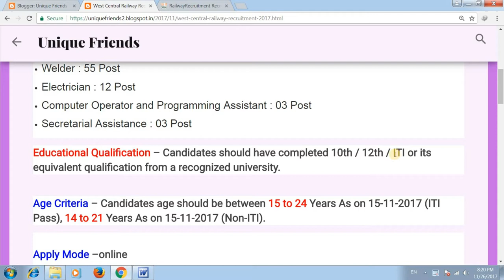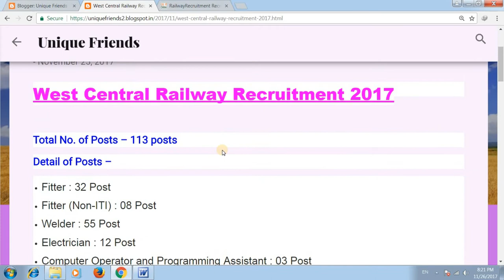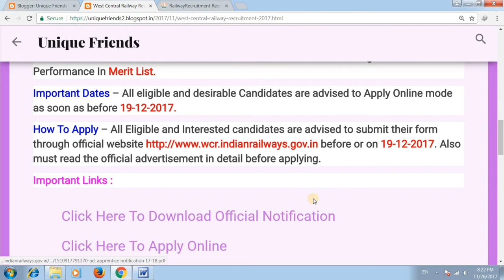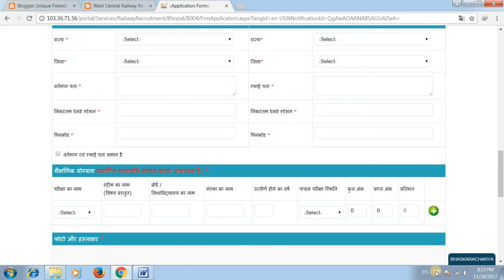West Central Railway Recruitment 2017 | 113 Posts | 10 Pass | Sarkari Naukri | Govt Job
सभी योग्य और इच्छुक उम्मीदवार ऑनलाइन या 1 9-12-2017 से पहले ऑनलाइन आवेदन कर सकते हैं।
यह सभी इच्छुक उम्मीदवारों के लिए एक अच्छा मौका है जो पश्चिम मध्य रेलवे में सरकारी नौकरियों की तलाश में हैं।
Indian Railway Recruitment 2017-18
Railway me aai bharthi 2017-18
रेलवे में आई भर्ती 2017-18

Thanks !!